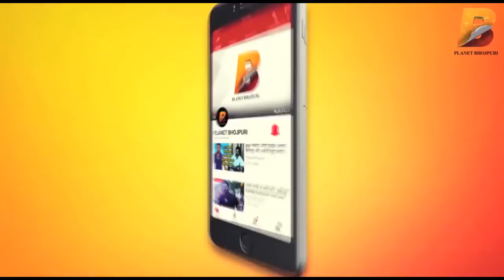खेसारी_लाल_यादव ने फिर किया दोस्ती को सलाम - पवन_सिंह को दी ढेर सारी शुभकामनाये - Planet Bhojpuri